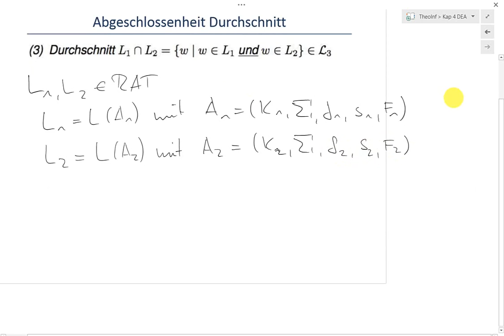TI_4_24a_Produktautomat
Abschluss der rationalen Sprachen unter der Operation Durchschnitt. Konstruktiver Beweis durch Angabe eines Produktautomat.